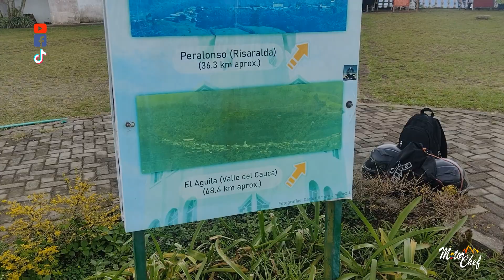Monumento Cristo Rey en Belalcázar - Caldas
Te invitamos a ver todos los vídeos de turismo y gastronomía colombiana que te ofrecerá este nuevo proyecto, a que te suscribas a nuestro canal y actives la campanita para que recibas las notificaciones de los nuevos vídeos.

Prendemos motores, acompáñanos en el camino y saluda a Motorchef Colombia.